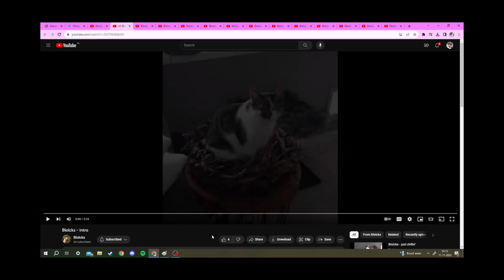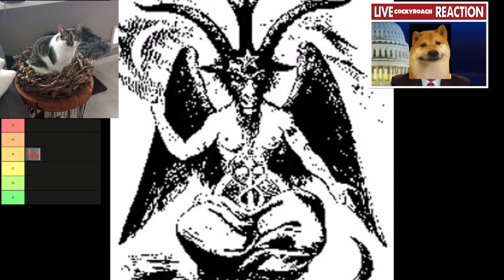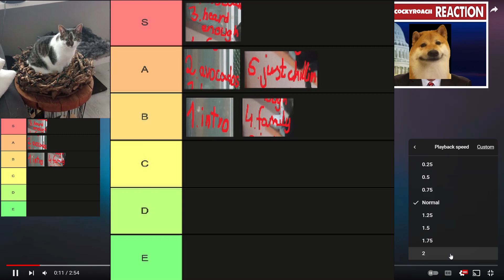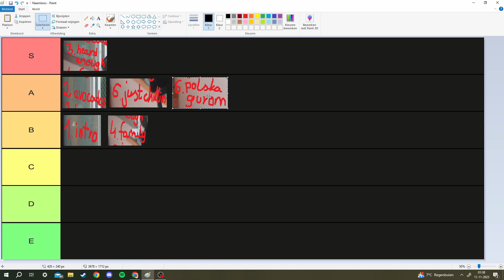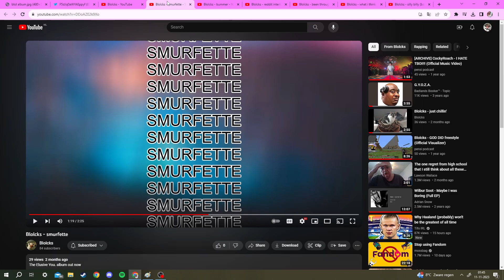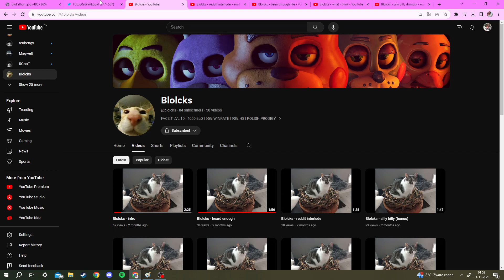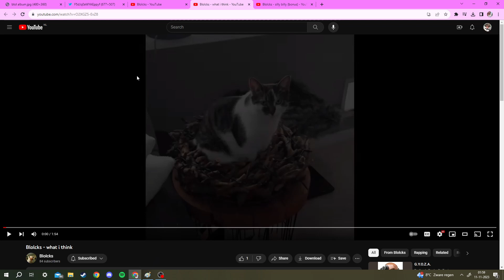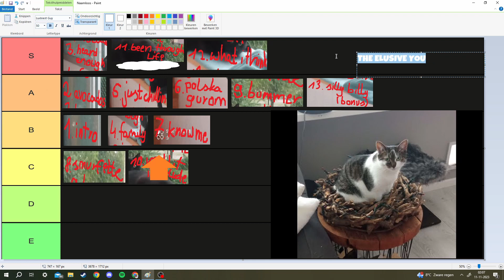The Elusive You - Blolcks OFFICIAL ALBUM TIER LIST + LIVE REACTION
guys please vote if i should rate oomfie with a dogey or insano next